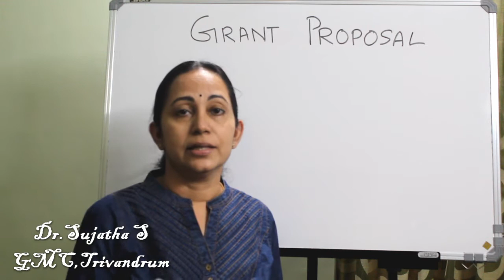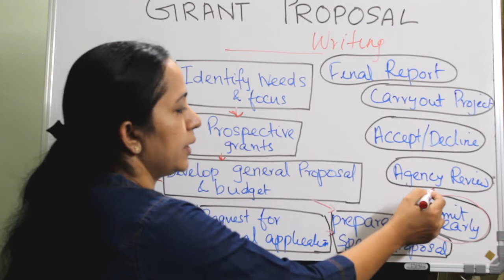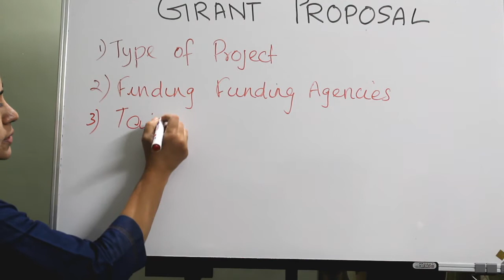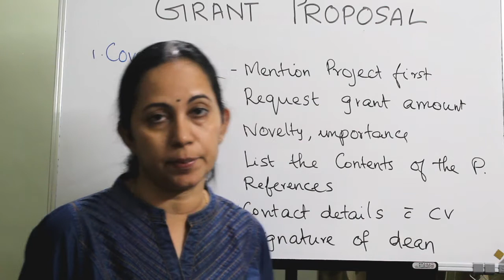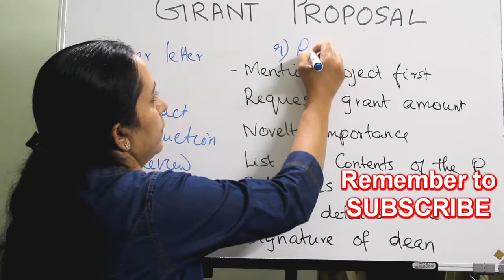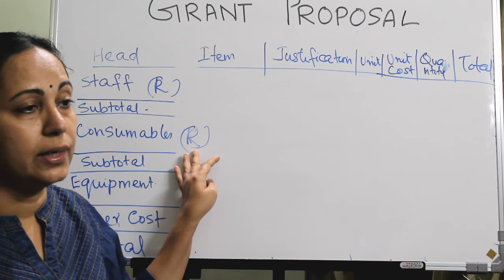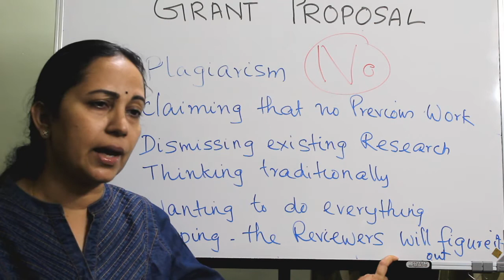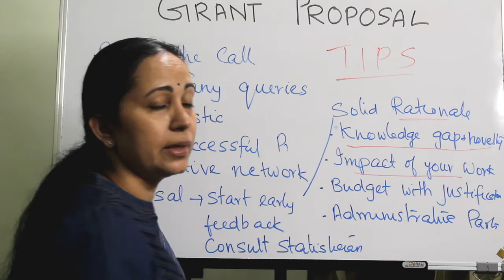138.Grant proposal writing basic course in biomedical research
grant proposal writing tips grant proposal writing grant proposal template what is a grant proposal
what is the purpose of a statement of need in a grant proposal grant writing grant writing for beginners
Basic Course in Biomedical Research
Basic Course in Biomedical Research  Basic Course in Biomedical Research is a mandatory course for Indian Medical postgraduates (MD, MS) [academic year 2019-20 onwards]
Certification will be done based on lecture wise assignments and a final proctored exam.'drsujatha's ent classes explain the fundamental concepts of research methodology in health,as per the syllabus given by ICMR.